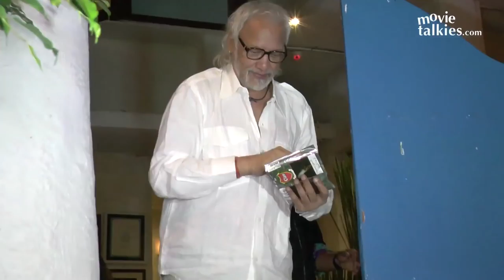Manmohan Shetty's Birthday Party 2018 | Karan Johar, Rohit Shetty, Kiran Rao, Anupam Kher